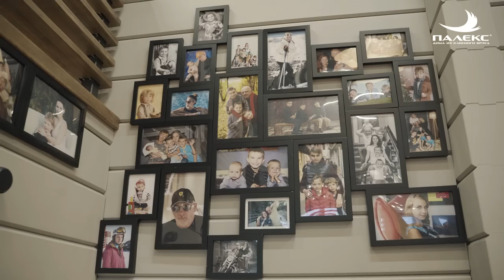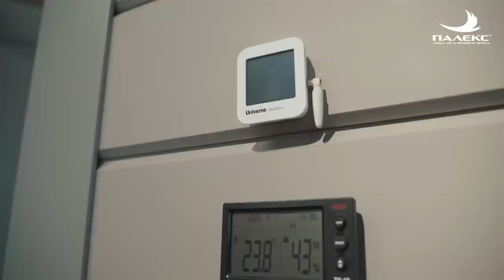Год жизни в деревянном доме, опыт Палекс, система увлажнения, камин, гараж, бассейн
Год жизни в деревянном доме! Опыт проживания Александра Петунина, генерального директора ПАЛЕКС дома из клееного бруса: система увлажнения, камин, гараж, бассейн, ландшафт.

Архитектура и интерьер Александр Петунин
Строительство ПАЛЕКС дома из клееного бруса